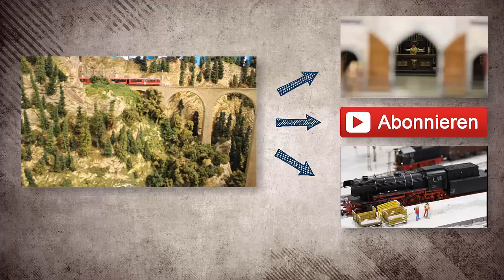H0, H0m Rhätische Bahn (RhB) Bernina-Express - MEC Gütersloh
H0 und H0m Modellbahn des MEC Gütersloh mit Alpenpanorama. Rhätische Bahn (RhB), Glacier-Express, Bernina-Express, Albulabahn, SBB Schweizer Bundesbahnen. Auf der Anlage ist auch das berühmte Landwasserviadukt der Rhätischen Bahn nachgebaut.
Viele Infos rund um die Originalstrecke, die Modellbahnanlage, den Verein des MEC Gütersloh und viele weitere Detailbilder findest Du